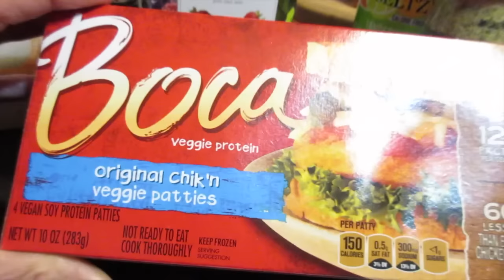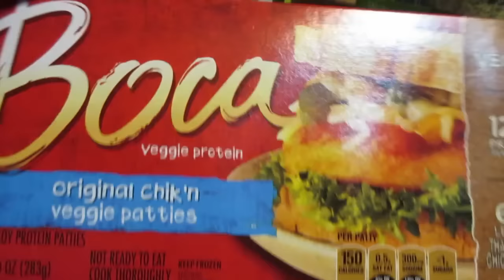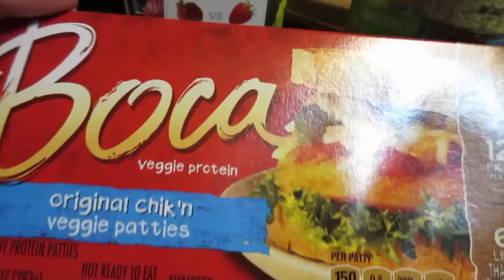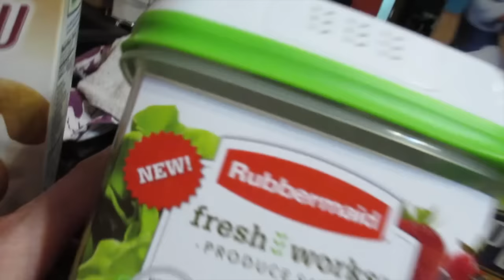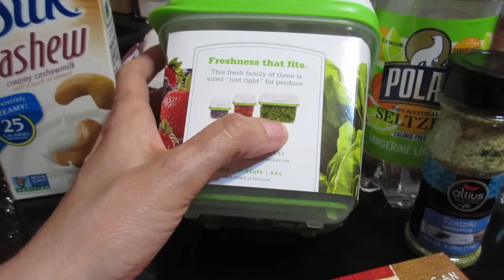Sauce on Fleek!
Sauce on Fleek! (06/01/16)
Getting over the hump! More coloring, puzzling & grocery haul. Street taco night - nothing beats that sauce tho! Thanks for coming out - we much love you!